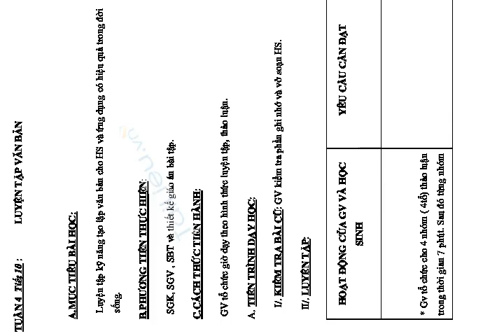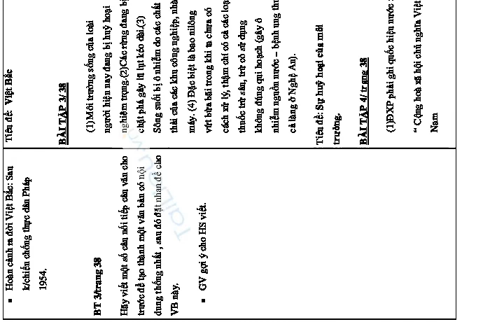TUẦN 4 Tiết 10 :LUYỆN TẬP VĂN BẢN